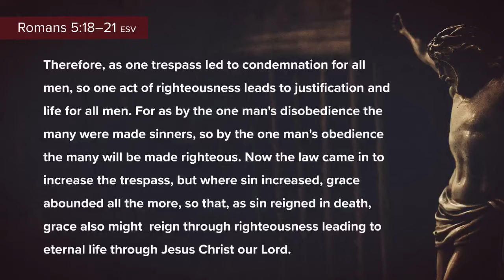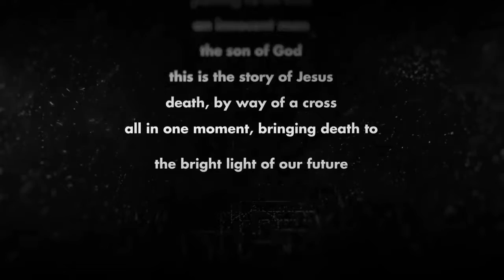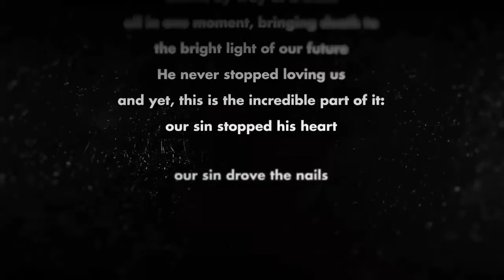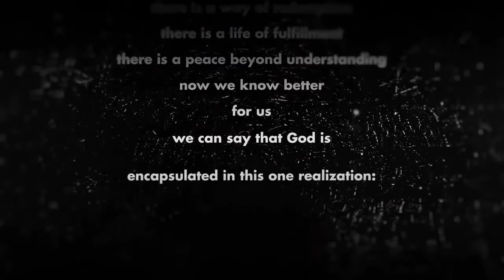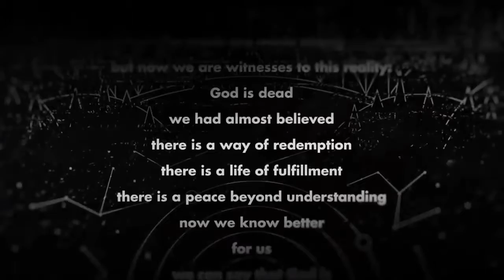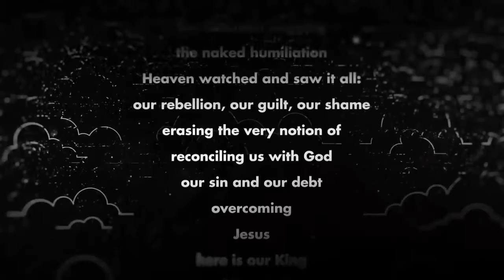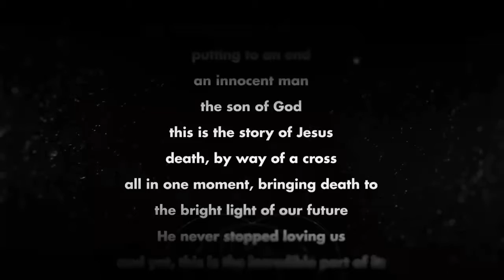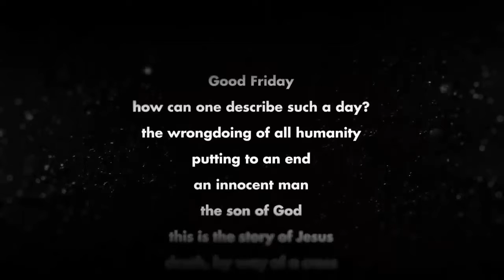Romans 5:18–21 | The Wondrous Cross | Good Friday | ClayHouse Church | 04.10.20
Good Friday Service at ClayHouse Church
The Wondrous Cross
Romans 5:18–21